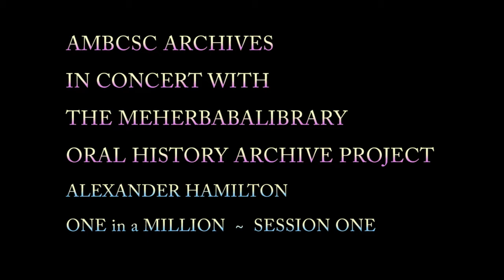Alexander Hamilton - One in a Million - Session One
Alexander Hamilton passed on 25th December 2016.
The Archive presents a most vibrant and thoughtful Alexander -filmed at Zehra's house 2014.
Here is a brief note to profifle Alexander a Meher Baba researcher and gardener Alexander lived in Massachusetts, with his wife Deborah. He had been a follower of Meher Baba since 1967 when he was an 18 year old living in Haight Ashbury, San Francisco, during the "summer of love ".

As a retired real estate broker, he enjoyed researching Meher Baba's travels and contacts in the USA and had written articles for "Glow International" magazine about Baba's early trips to the West.
As a long-life gardener, with a degree in landscape architecture he has built the "Garden of the Beloved" in the back yard of Beloved Archives in New Jersey. He also performed as Master of Ceremonies during events at Beloved Archives.

Brief biographies of some of the people who met Meher Baba
in Boston in 1931.

Researched by Alexander Hamilton

Thomas Watson, co-inventor of the telephone and a noted philanthropist. and a life-long spiritual seeker, had traveled with his wife to the retreat in Devonshire to meet Meher Baba. Watson had requested Baba to visit Boson and arranged his visit.

A Judy Stephens Film
Restored, remastered from the original print.